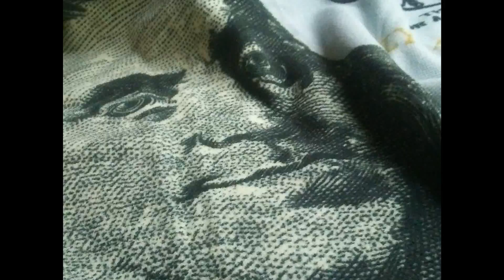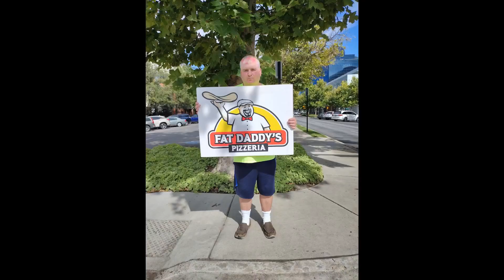Fetchers down the streets!